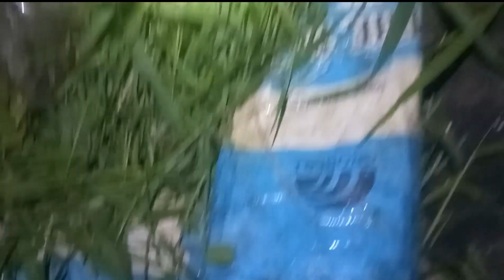Hành trình đi soi đêm tập 2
Hành trình đi soi đêm, @anh tí vlogs